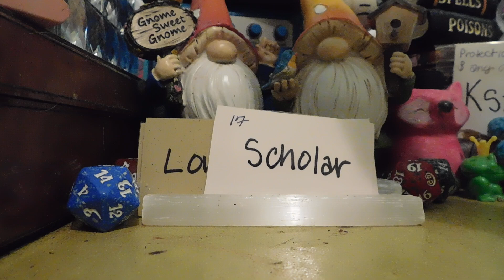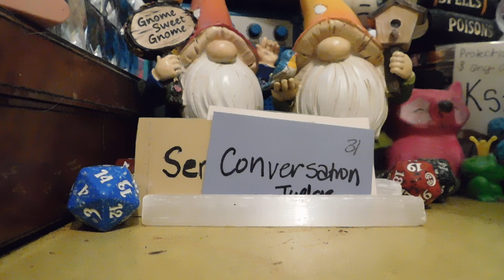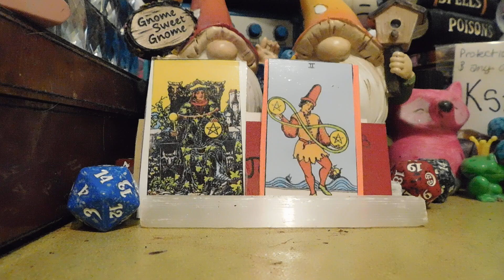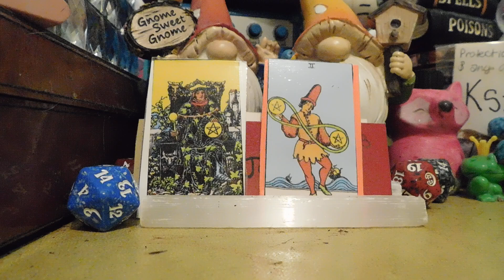Not a good time to gamble-- but there are favorable changes a foot. tarot reading